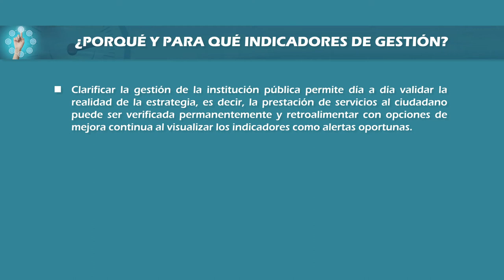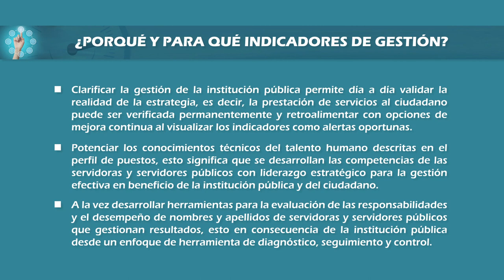Presentación Módulo 3 Curso Indicadores de Gestión